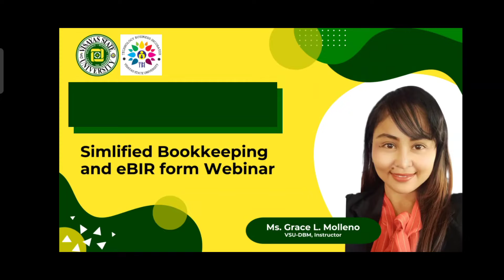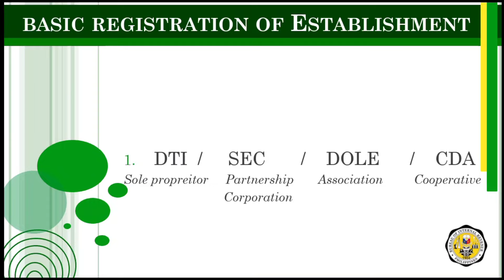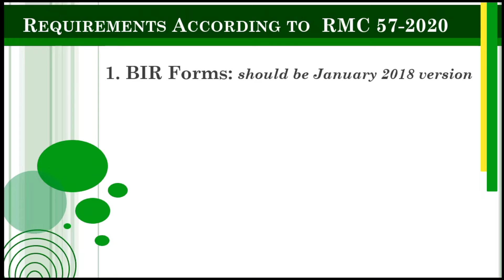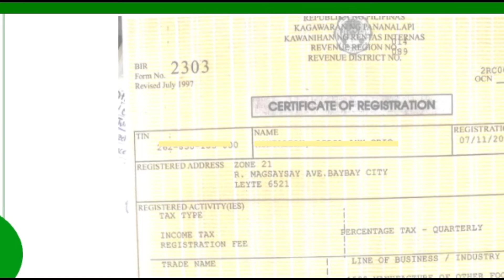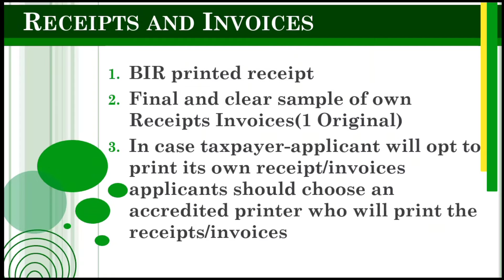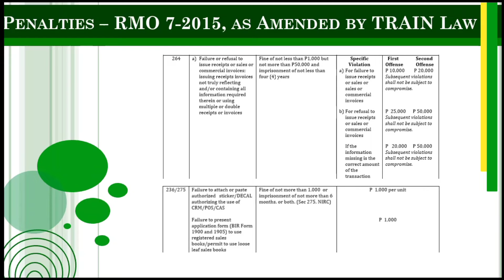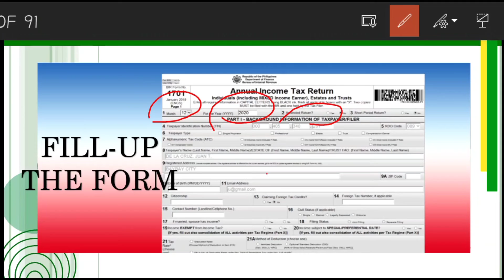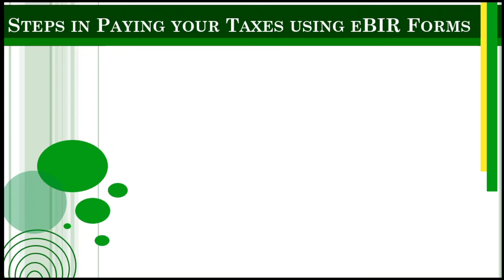eBIR Forms- Part 1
Simplified Bookkeeping and eBIR Forms Webinar for Non-Accountants